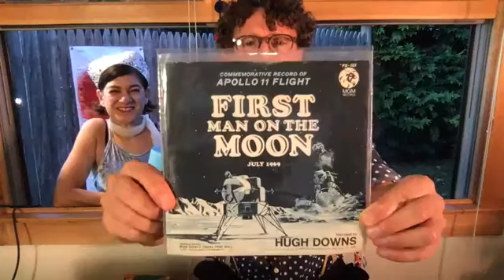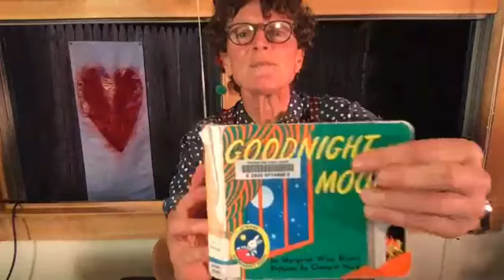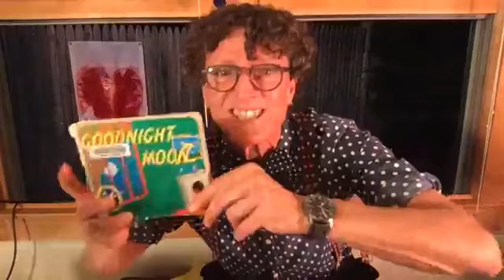Zoe Lewis & the Social Distancers- ALL ABOUT MOONS! Season 2, Episode 4.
More music and mayhem through the Provincetown window celebrating the beautiful full harvest moon! Special guests Brandon Cordeiro, Terri Conti, Roxie Layton and the Gorgeous Cigarette Girl! (Starts around 13 min mark)